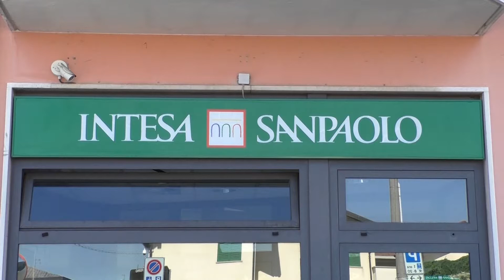Filiale chiusa, gli anziani: "Non siamo tutti digitali"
Nei prossimi giorni lo sportello Intesa di San Macario, tra Samarate e Ferno, chiuderà i battenti. Puricelli: "Scelta legittima, ma che si ripercuote sulla quotidianità di anziani e fragili".